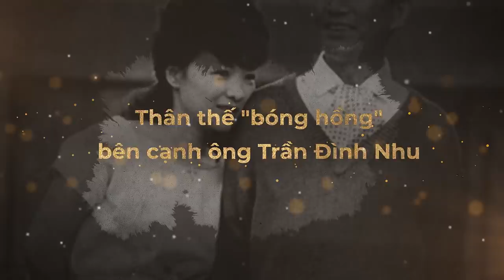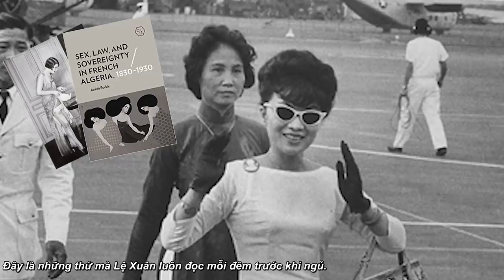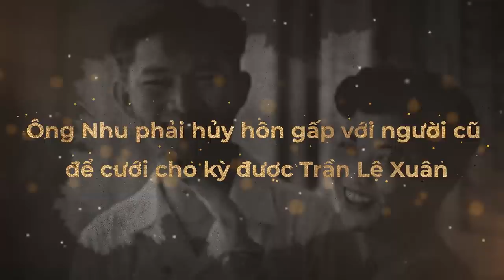Trái Đắng Cho Trần Lệ Xuân - Phu Nhân Việt Nam Cộng Hòa Lưu Vong 4 Thập Kỷ | Đàm Đạo Lịch Sử | #38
"Người ta ép mỡ ép dầu nào ai ép duyên được đâu - tình yêu đến không mong cầu rồi mai có khi dài lâu" - điều này có thể đúng với ai thì được chứ chắc chắn không phải là bà Trần lệ Xuân cùng chồng của mình - ông Ngô Đình Nhu. Khi được giới thiệu với cô gái 15 tuổi Trần Lệ Xuân lần đâu tiên ở Hà Nội, ông Nhu đã ngót 30 tuổi và thu hút rất nhiều ánh nhìn của người đối diện nhờ dáng vẻ điển trai, thư sinh cộng thêm chút trải đời. Thêm vào đó, gia thế tốt đẹp của gia đình ông ở Huế cũng là một điểm cộng mạnh mẽ. Lúc này, Lệ Xuân vẫn sống trong những nỗi bẽ mặt hàng ngày mà gia đình bà gây ra, cho nên ý nghĩ về việc kết hôn với người đàn ông này sẽ giúp bà được giải phóng một cách hoàn toàn. Không dừng lại ở đó, cuộc sống quá đủ đầy và ngập trong những buổi tiệc tùng với đủ loại người, những mối quan hệ trong luồng ngoài luồng của bố mẹ cũng làm bà phát chán. Dù vậy, mọi mong cầu của bà về cuộc hôn nhân chóng vánh này xem ra đã không được đền đáp. Trong video hôm nay, xin mời các bạn cùng Taca tìm hiểu.